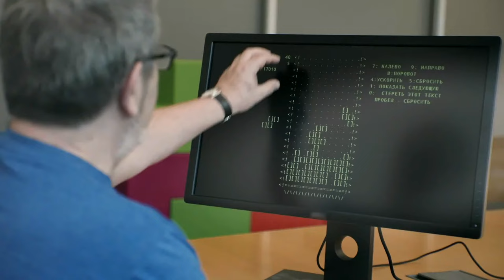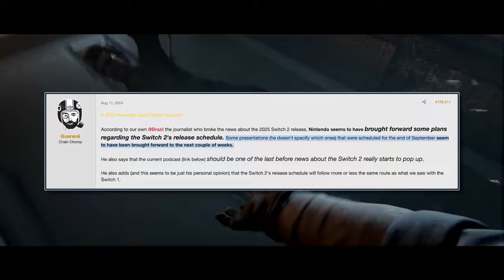My HONEST Reaction To That Uncomfortable Nintendo Direct...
Watch my honest reaction to the latest uncomfortable Nintendo Direct, featuring updates on Zelda Echoes of Wisdom, Peglin, Call of Duty Black Ops 6, and Hollow Knight: Silksong. Don't miss out on this candid review!

⏱ TIMECODE CHAPTERS ⏱:
00:00 – HONEST Reaction to an Uncomfortable Direct
01:00 – Terrible Indie Games
01:58 – Terrible Partner Games
03:56 – Where are Better Games

Microsoft signing 10 year contract of Call of Duty with Nintendo (Forbes): ➡︎